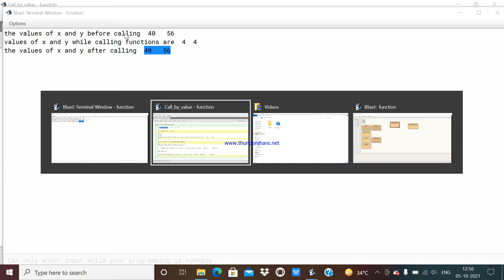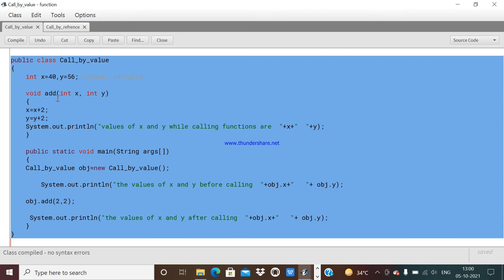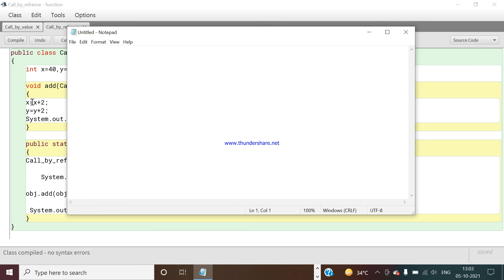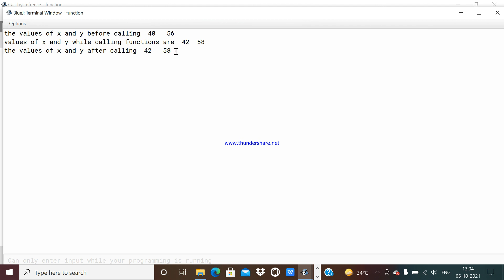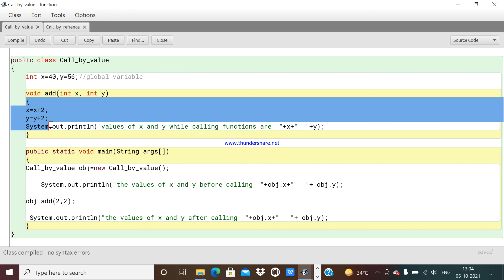CALL BY REFRENCE IN JAVA IN HINDI | DIFFERENCE BETWEEN CALL BY VALUE AND CALL BY REFRENCE